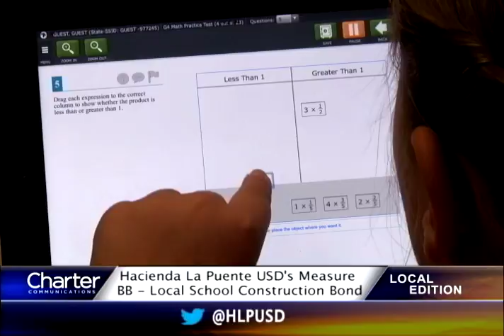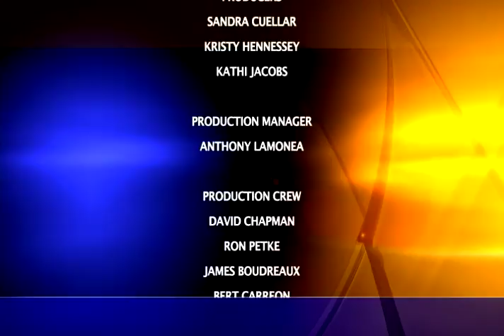Charter Local Edition with Hacienda La Puente USD Superintendent Cynthia Parulan-Colfer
Charter Local Edition Host Brad Pomerance interviews Hacienda La Puente USD Superintendent Cynthia Parulan-Colfer about a local school construction bond, Measure BB.